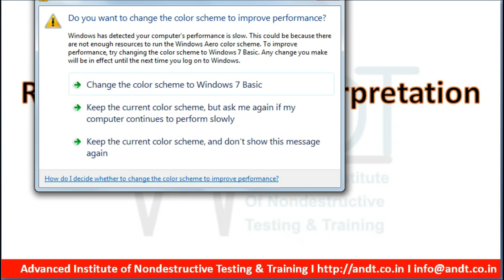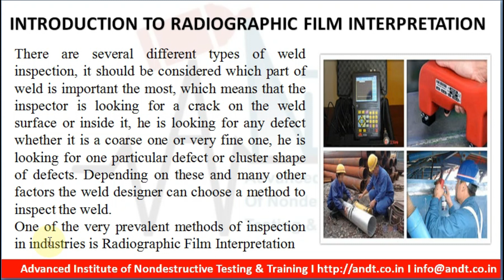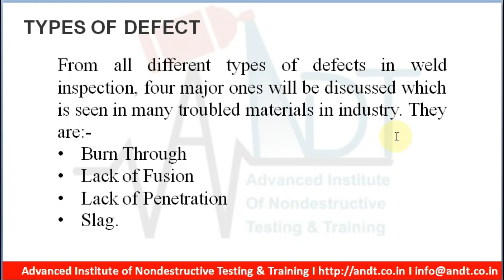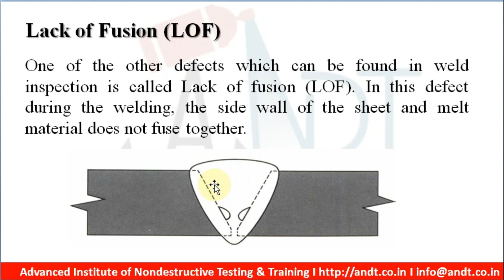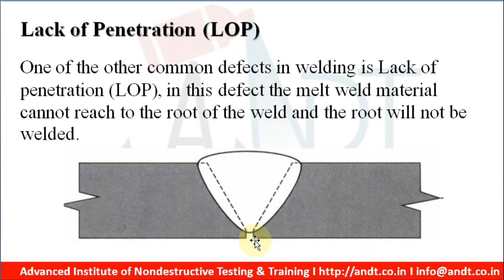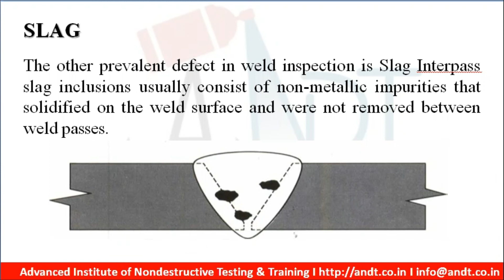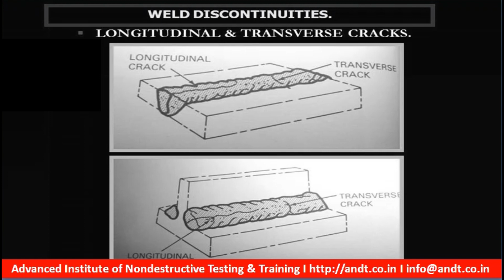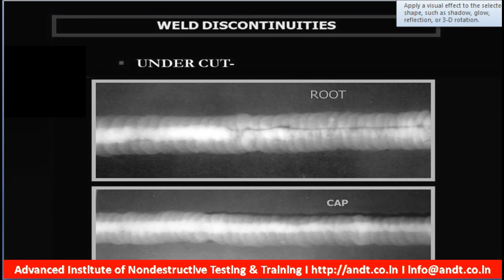NDT Level 2 - RTFI Lecture 1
Radiographic Film Interpretation is an important part of Radiographic Testing. In this, we learn how to interpret and find defects in the radiographic film.

ANDT - Inspection I Equipment I Training
Originated in India, Recognized Globally

or visit us on other sites by using below link